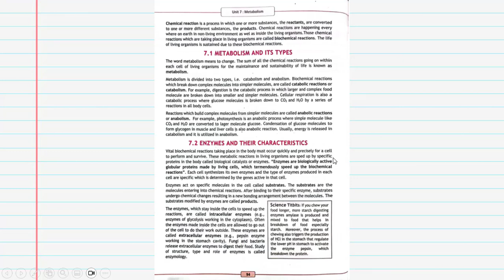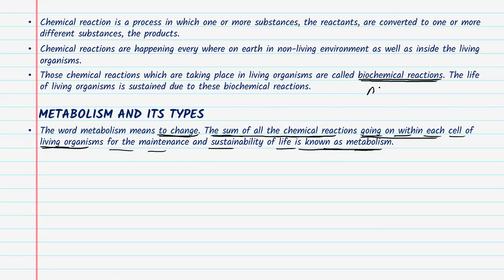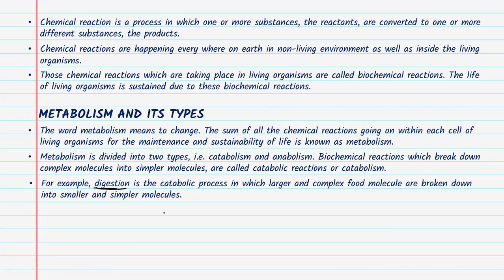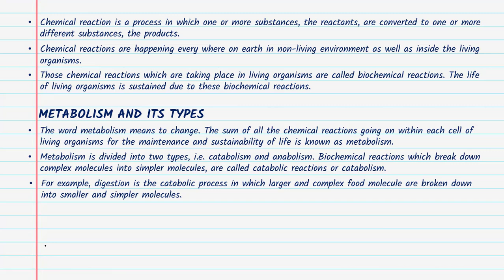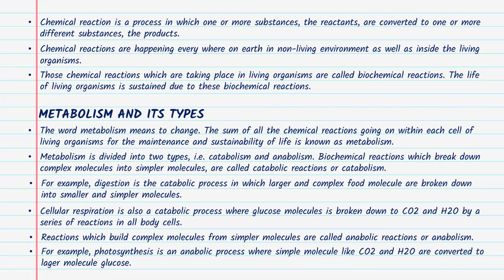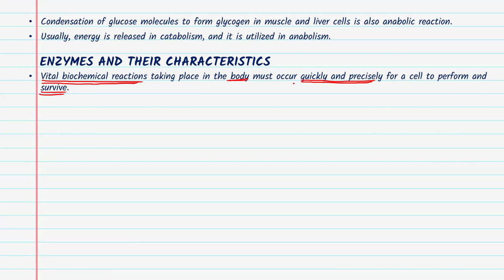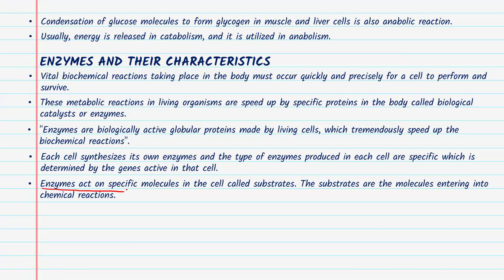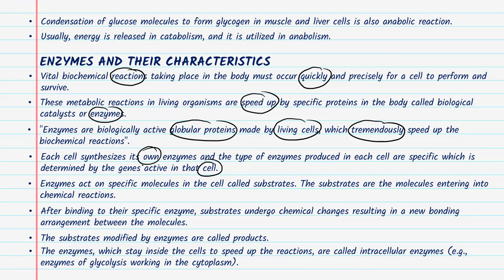LECTURE 01 | Grade 9th Chapter 07 Metabolism | National Books Foundation New Book 2024